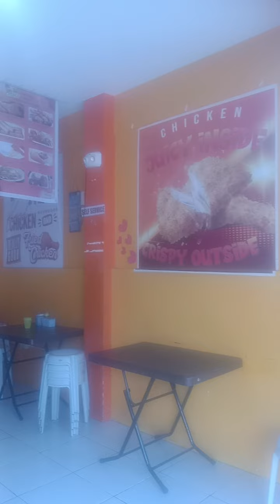RT ~ Laundry Shop (3)